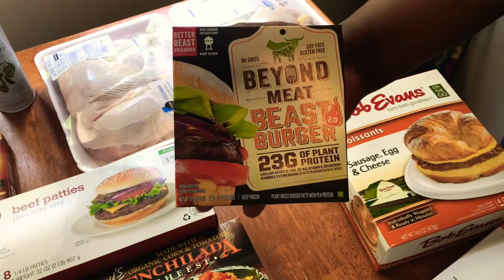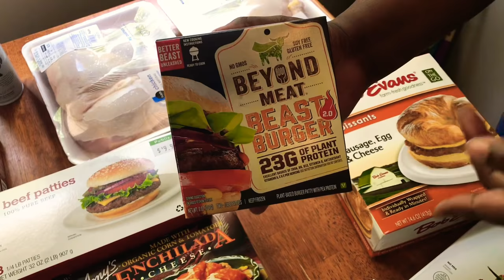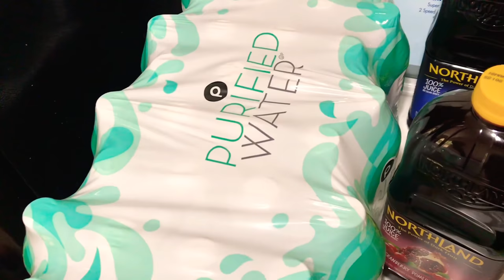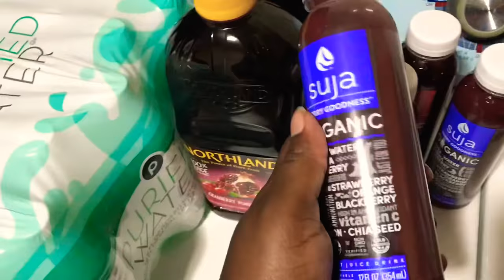Publix Grand Opening Grocery Haul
Hi guys!! Today I'm sharing with you my grocery haul from our brand new neighborhood Publix. They had a grand opening this morning and we couldn't wait to get in there. There were so many great deals, plenty of smiling faces and of course delicious samples.
I spent a total of $165. We're a family of four and this should last us about two weeks. Hopefully!